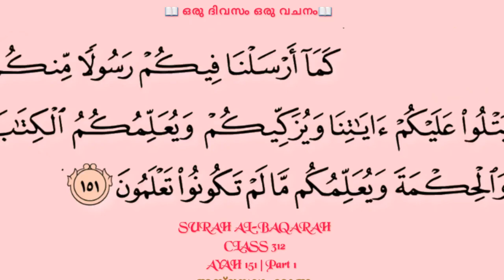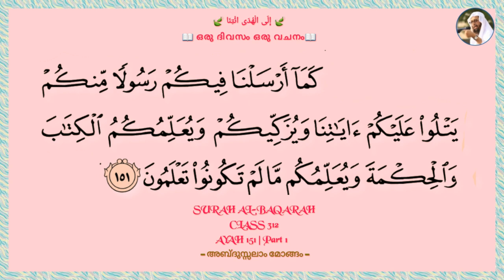Class 312 | Ayah 151| Part 01| Al-Baqarah| ഒരു ദിവസം ഒരു വചനം | إِلَى الْهُدَى ائْتِنَا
ദൈവ ദൂതന്റെ നിയോഗം മഹാ അനുഗ്രഹം